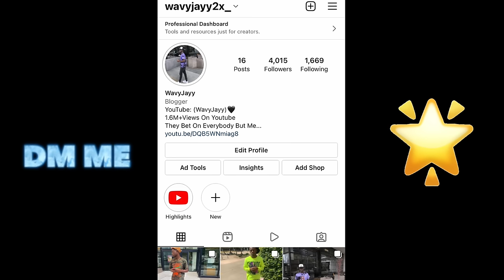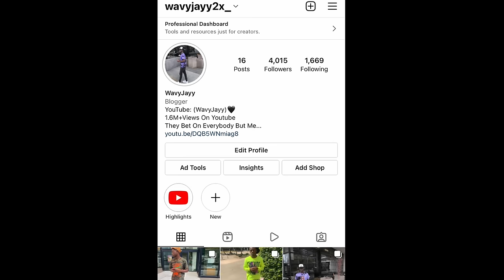I PUT 2 FREAKY FEMALES ON A BLIND DATE 😳🌈💕*Certified Freaks*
I PUT 2 PRETTY GIRLS ON A BLIND DATE!😳💕🌈